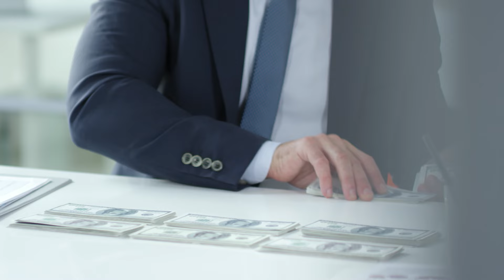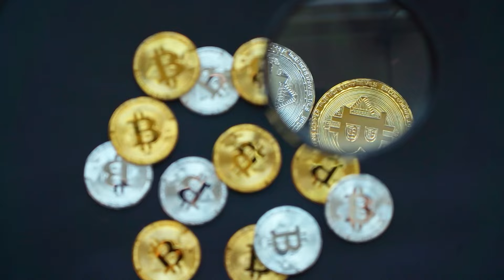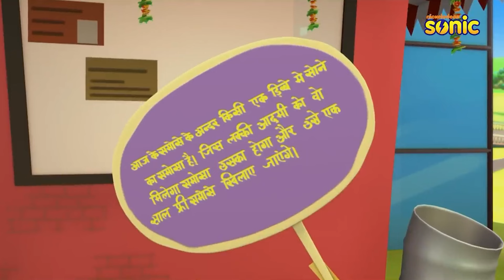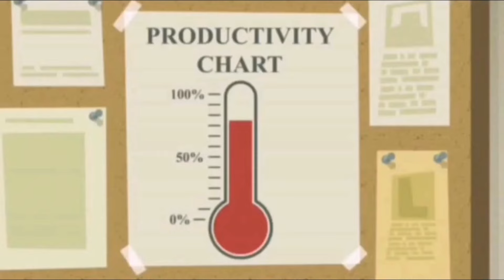Top 10 Famous Cartoon Favorite Foods List Explained in Tamil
Hi hello friends in this video I will talk about Top 10 Famous Cartoon Favorite Foods List Explained in Tamil, I hope you guys if like this video don't forget to subscribe Kishore Playroom YouTube Channel.